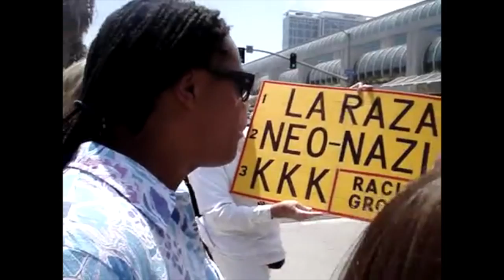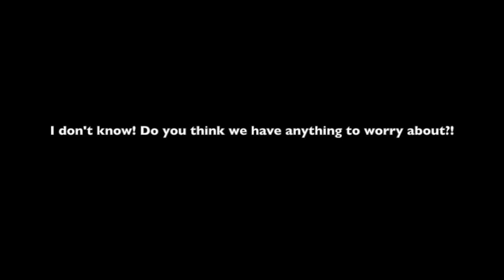Happy Earth Day to You!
Let's make the world a better place to live,
BC Pipeline Christy Clark, Trump Chemical bomb, LGBTQ Discrimination,wasting food, Monsanto poisoning our food ,water and animal is not the solution.We live in a Cell-Phone Society, Consumer Society; How about instead of poisoning the planet,we just leave her alone!
Happy Earth Day To You A Message From Your Neighbour Rojina
References: Collection of Youtube Videos